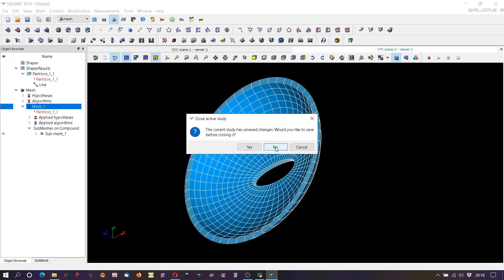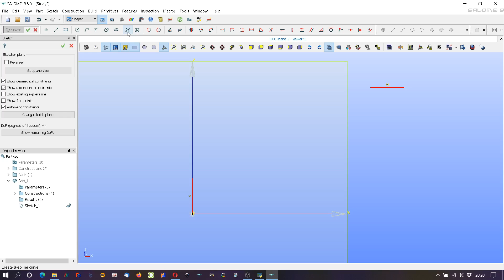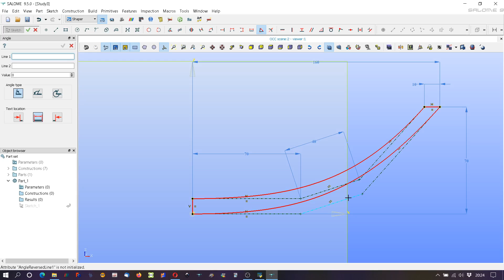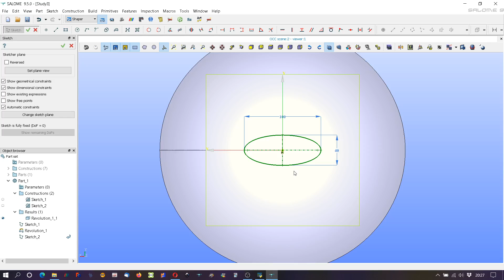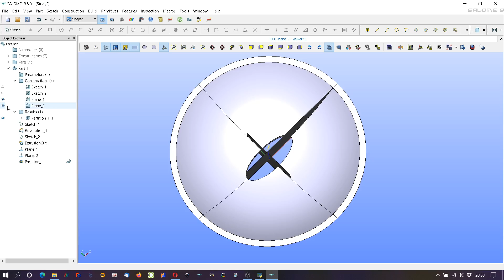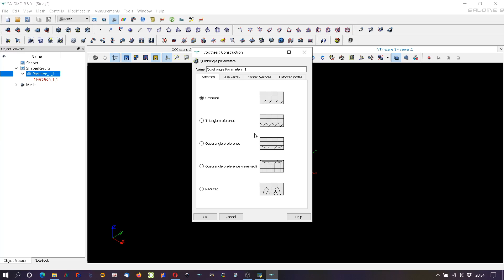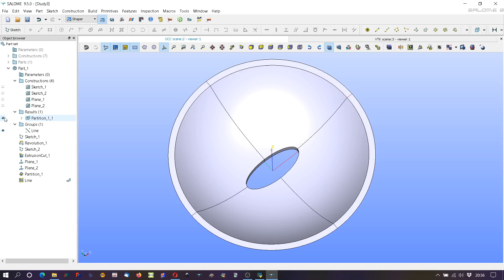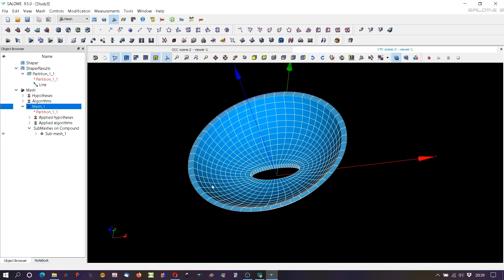Salome Meshing Tutorial - Vernetzung einer Schale mit der i,j,k-Methode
Das Tutorial zeigt, wie mit Salome eine Schale (kein Rotationskörper) mit der i,j,k-Methode vernetzt werden.